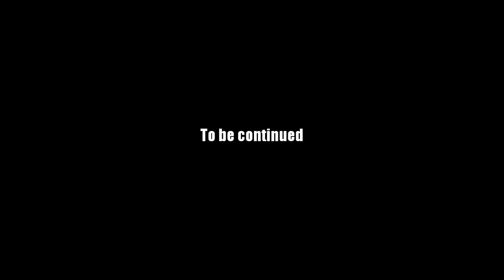AQ Worlds "Quest for the Red Dragon's Scroll" (Quest)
Quest:Quest for the Red Dragon's Scroll

NPCs:Drakor

Monster List:Red Dragon

Turn in:Red Dragon's Scroll x1

Equipment Won:None